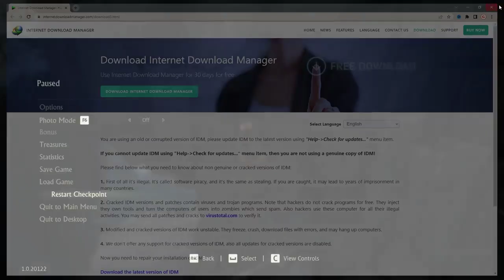Uncharted 4 - Game Play HD Action and adventure Games.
Developer(s) Naughty Dog[a]
Publisher(s) Sony Computer Entertainment[b]
Director(s)
Bruce Straley
Neil Druckmann
Designer(s)
Kurt Margenau
Emilia Schatz
Anthony Newman
Richard Cambier
Programmer(s)
Christian Gyrling
Sandeep Shekar
Vincent Marxen
Travis McIntosh
Jason Gregory
Artist(s)
Robh Ruppel
Erick Pangilinan
Tate Mosesian
Writer(s)
Neil Druckmann
Josh Scherr
Composer(s) Henry Jackman
Series Uncharted
Platform(s)
PlayStation 4
PlayStation 5
Windows
Release
PlayStation 4
May 10, 2016
PlayStation 5
January 28, 2022
Windows
October 19, 2022
Genre(s) Action-adventure, third-person shooter
Mode(s) Single-player, multiplayer
𝐀𝐧𝐲 𝐯𝐢𝐝𝐞𝐨 𝐨𝐫 𝐢𝐦𝐚𝐠𝐞𝐬 𝐢𝐧 𝐭𝐡𝐢𝐬 𝐯𝐢𝐝𝐞𝐨 𝐡𝐚𝐬 𝐛𝐞𝐞𝐧 𝐮𝐬𝐞𝐝 𝐨𝐧𝐥𝐲 𝐭𝐨 𝐜𝐨𝐧𝐯𝐞𝐲 𝐦𝐞𝐬𝐬𝐚𝐠𝐞𝐬 𝐭𝐨 𝐭𝐡𝐞 𝐯𝐢𝐞𝐰𝐞𝐫𝐬. 𝐈 𝐝𝐨𝐧'𝐭 𝐢𝐧𝐭𝐞𝐧𝐝 𝐭𝐨 𝐢𝐧𝐟𝐫𝐢𝐧𝐠𝐞 𝐭𝐡𝐞 𝐜𝐨𝐩𝐲𝐫𝐢𝐠𝐡𝐭 𝐨𝐟 𝐚𝐧𝐲𝐨𝐧𝐞. 𝐒𝐭𝐢𝐥𝐥, 𝐢𝐟 𝐚𝐧𝐲 𝐨𝐟 𝐲𝐨𝐮 𝐟𝐞𝐞𝐥 𝐭𝐡𝐚𝐭 𝐈 𝐡𝐚𝐯𝐞 𝐮𝐬𝐞𝐝 𝐲𝐨𝐮𝐫 𝐢𝐦𝐚𝐠𝐞 𝐨𝐫 𝐯𝐢𝐝𝐞𝐨 𝐰𝐢𝐭𝐡𝐨𝐮𝐭 𝐲𝐨𝐮𝐫 𝐜𝐨𝐧𝐬𝐞𝐧𝐭